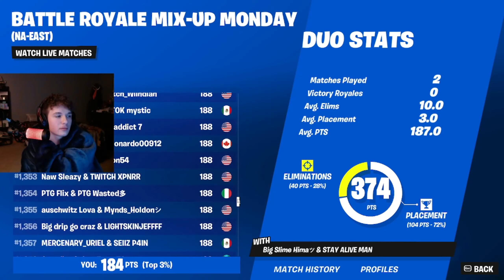MIX-UP MONDAY IS NOT REAL.. 😰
Fortnite - AllexFN

In this video me and my duo TofueFN played a Mix-up Monday tournament. The format was pretty normal with 100 points when you claim the island. We may have done good, or we may have done bad. You'll have to watch the video to find out.

Setup:
PC -
16 Gigabytes DDR4 Ram
Keyboard/s - Clix Cotton Candy Keyboard, Razer Huntsman Mini
Mouse - Glorious Model O Minus
Monitors - Main - AOC 240 HZ, 2nd - MSI 165 HZ